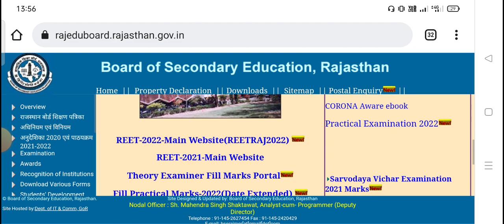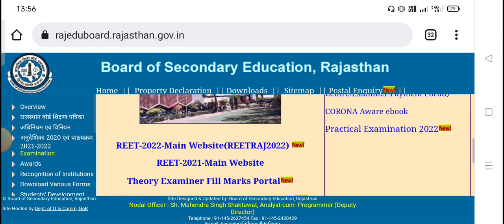RBSE Rajasthan Board Class 12th Results 2022 to be released soon I RBSE Board Result 2022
vdo topic:-
RBSE Rajasthan Board 12th Results 2022: The Rajasthan Board of Secondary Education (RBSE) will announce Class 12 board exam results soon. According to the media reports, RBSE will released Rajasthan Board Class 12 board exam results today (May 23, 2022). However, no official conformation has been made by the board yet. The RBSE board results will be made available to the students online on RBSE's

official

rajeduboard.rajasthan.gov.in.

vdo cover:-
It may be noted that the RBSE board exams were conducted offline between March 24 and April 26 for over 20 lakh students this year. Students who appeared in the examination are advised to check the official website of the education board on a frequent basis as the result date and other information regarding results will be released there.